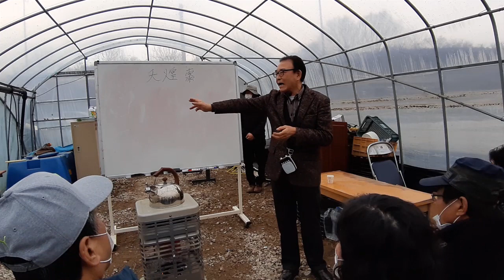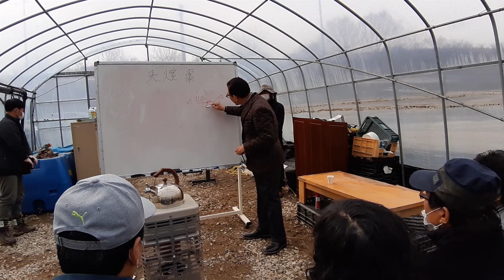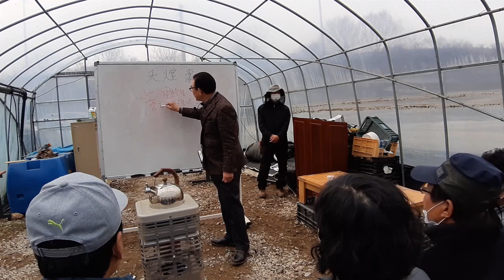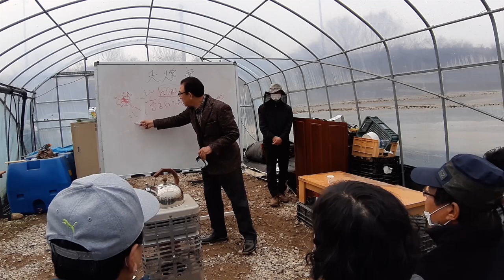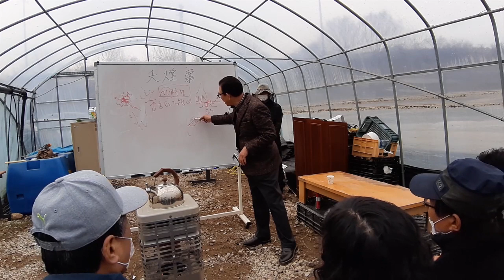::: 미림 Tube ::: 2020년 2월 21일 금요일 청양 미림원예종묘 현장강의 - 1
미림원예종묘에 대해 궁금하신 사항은 본사에 연락주시면 성실히 상담해 드리겠습니다